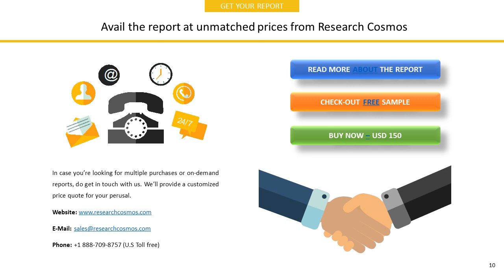PA CONSULTING HOLDINGS LTDCompany Profile and Tech Intelligence Report, 2018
The report PA CONSULTING HOLDINGS LTDCompany Profile is a detailed document covered company’s Overview, History, SWOT Analysis, Products/Services, Facts, Financials, Key Executives, Competitors, Tech Intelligence, IT Outsourcing, IT Management, Recent Developments and Strategy Evaluation.